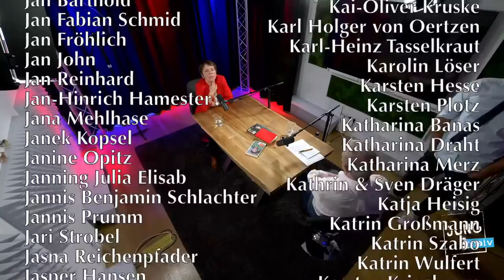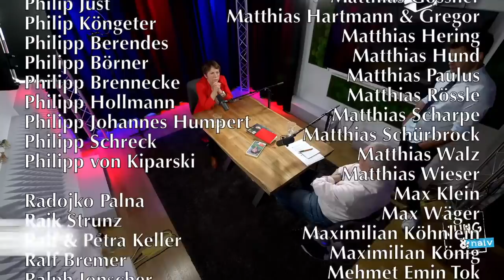Theologin Margot Käßmann - Jung & Naiv: Folge 548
Zu Gast im Studio: Margot Käßmann, evangelisch-lutherische Theologin und Pfarrerin in verschiedenen kirchlichen Leitungsfunktionen. Sie war unter anderem Mitglied im Exekutivausschuss des ÖRK (1983–2002), Generalsekretärin des Deutschen Evangelischen Kirchentages (1995–1999), Präsidentin der Zentralstelle für Recht und Schutz der Kriegsdienstverweigerer aus Gewissensgründen (2002–2011), Landesbischöfin der Evangelisch-lutherischen Landeskirche Hannovers (1999–2010) und Ratsvorsitzende der Evangelischen Kirche in Deutschland (EKD) (2009–2010). Im Februar 2010 trat sie nach einer Alkoholfahrt mit ihrem Pkw vom Bischofsamt und EKD-Ratsvorsitz zurück. Von 2012 bis 2017 war sie „Botschafterin für das Reformationsjubiläum 2017“ im Auftrag des Rates der EKD.

Tilo spricht mit ihr über ihren Werdegang, Theologie, die Rolle der Kirchen, Himmel und Hölle, Glaube vs Aberglaube, Kirchensteuer, Atheismus, ihre Zeit in den USA, den Rücktritt nach ihrer Alkoholfahrt 2010, den Weg von der Pfarrerin zur Landesbischöfin, ihr Nein zur Kandidatur zur Bundespräsidentin sowie über aktuelle politische Themen wie Krieg und Frieden, Waffenexporte, Afghanistan und Mali, Abtreibung, Feminismus + eure Fragen am Ende

Bitte unterstützt unsere Arbeit finanziell:
GLS Gemeinschaftsbank